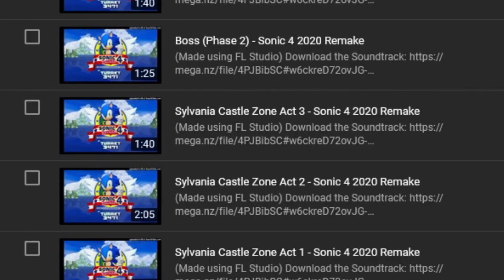Sonic 4 2020 Edition Trailer - It's ALMOST HERE! Prepare for the Premiere!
(Made using FL Studio)
After 4 years in development, hopefully it will have been worth the wait. Thanks, and have fun.

Stay cool guys, and have a great rest of your day! :D

Also, here's a new download link for Sonic 4 Genesis. You're welcome